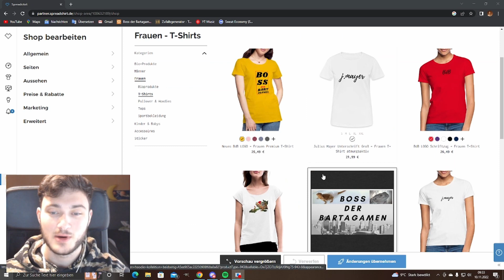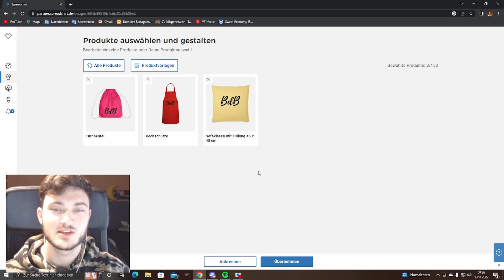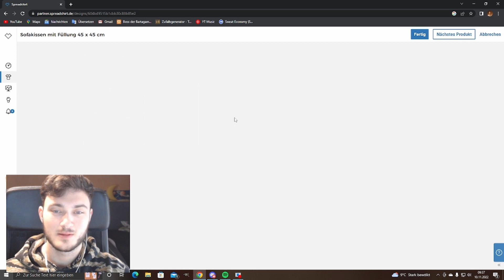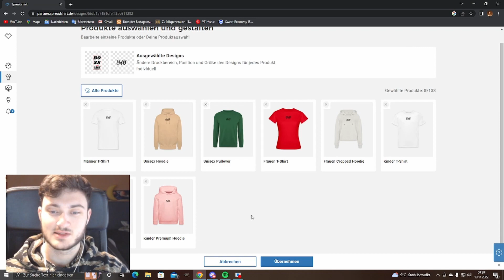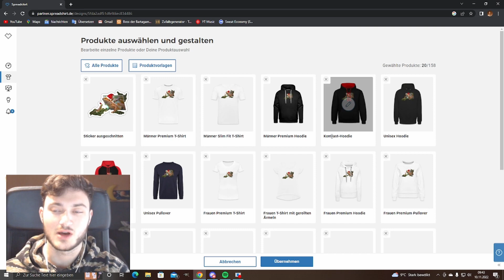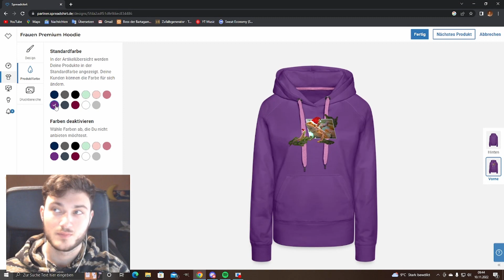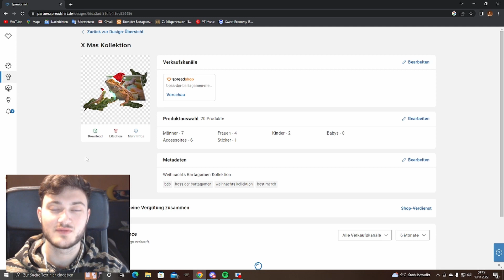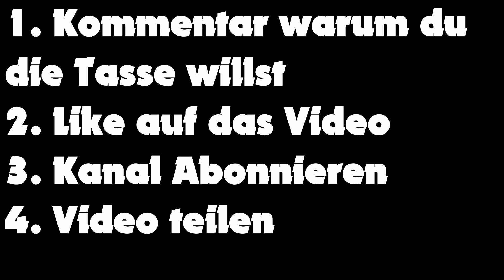DAMIT hat NIEMAND gerechnet!!!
Der Elegante: Ausführung in Schwarz Weiß

Gewinnspiel Infos:
Auslosung am 18.11.22
Verlost werden 3 BdB Tassen der Limited Special Edition
Zum Teilnehmen musst du:
2. Video liken
3. Video teilen
4. Kommentar, warum du eine der Tassen willst

Wüstensand (angefeuchtet & grabfähig) rot:

Wüstensand (angefeuchtet & grabfähig) gelb:

TOP Terrarienlampe 70 Watt:

Lampenfassung bis 250 Watt:

Vorschaltgerät für die 70 Watt Lampe:

Korktunnel (Versteck für deine Bartie):

Korvimin Nährstoff / Vitamin / Mineralstoffpulver:

Nährstoffe (Futter) für die Futtertiere:

Meine TOP Empfehlung (Terrarium 150+80+80 l+b+h):

Wasserschale (22.1 x 17 x 5.1 cm):

Kotuntersuchungstest von M&S Reptilien:

Exo Terra Soft Pellets Futter für erwachsene Bartagamen 250 g

INFO: Die oben genannten Amazon Links sind Partnerlinks, bestellst du über sie kannst du mich Unterstützen. Ich bekomme von Amazon eine kleine Kaufprovision, für dich bleibt der Preis unverändert. Ich danke dir vielmals, wenn du meine Links benutzt. :)

Falls du mir direkt ein Leckerli zukommen lassen möchtest ;P